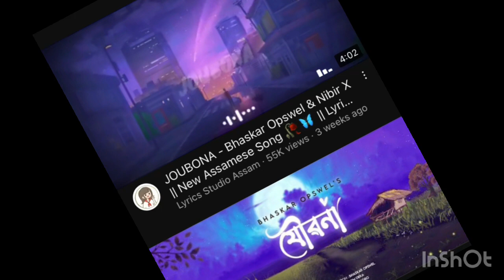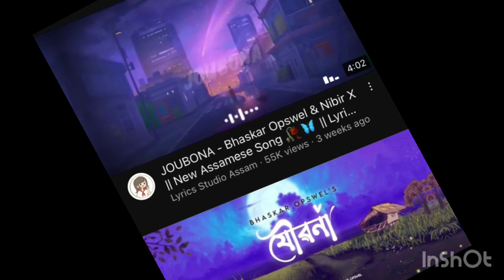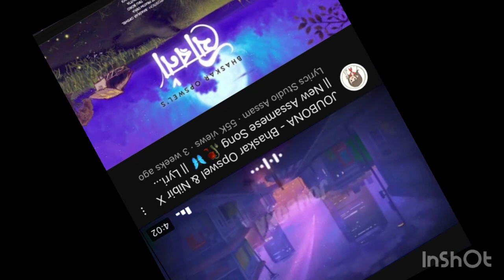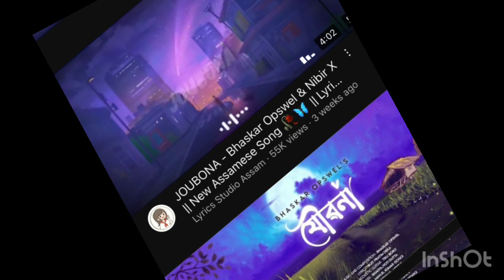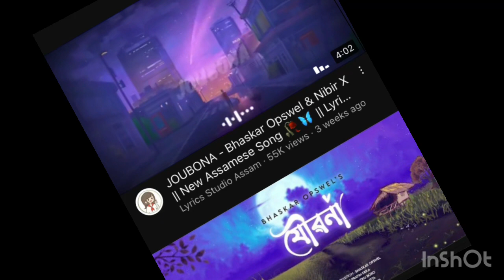JOUBONA-Bhaskar opswel & Nibir x-New Assamese song